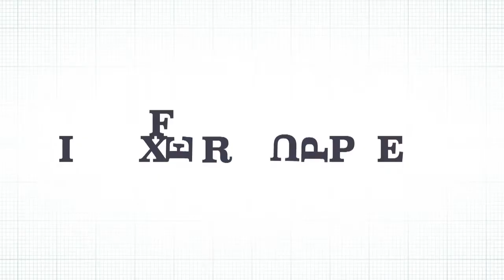Chapel Life Moment - Marriage Fixer Upper Demo Day